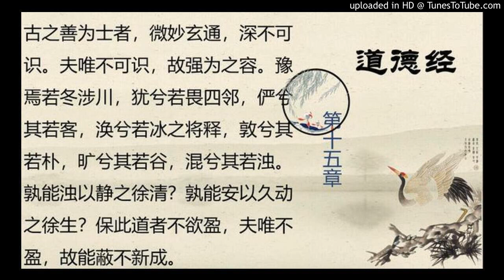国学经典《道德经15-16章》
第十五章
[原文]

古之善为道者①，微妙玄通，深不可识。夫不唯不可识，故强为之容②；豫兮③若冬涉川④；犹兮⑤若畏四邻⑥；俨兮⑦其若客⑧；涣兮其若凌释⑨；敦兮其若朴⑩；旷兮其若谷⑾；混兮其若浊⑿；孰能浊⒀以静之徐清？孰能安⒁以静之徐生？保此道者，不欲盈⒂。夫唯不盈，故能蔽而新成⒃。
第十六章
[原文]

致虚极，守静笃①；万物并作②，吾以观复③。夫物芸芸④，各复归其根。归根⑤曰静，静曰⑥复命⑦。复命曰常⑧，知常曰明⑨。不知常，妄作凶。知常容⑩，容乃公，公乃全⑾，全乃天⑿，天乃道，道乃久，没身不殆。